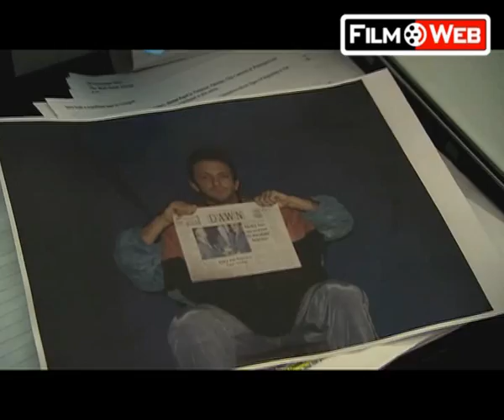Cięcie 02/11/2007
Klasyczne "cięcie", gieńcie, i sklejanie z pod dyktando sepleniących paranoików